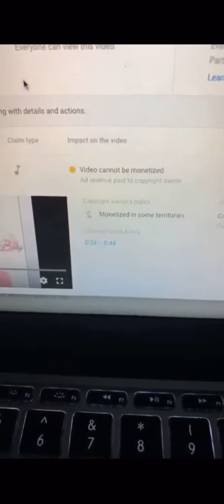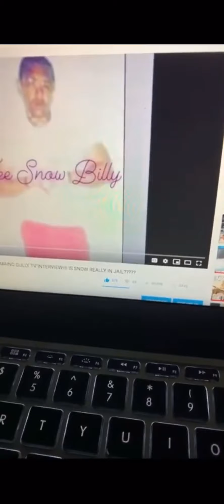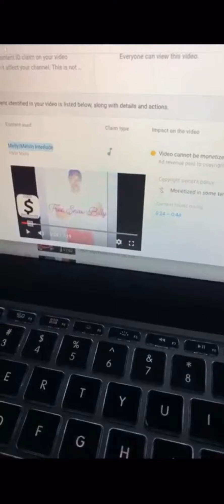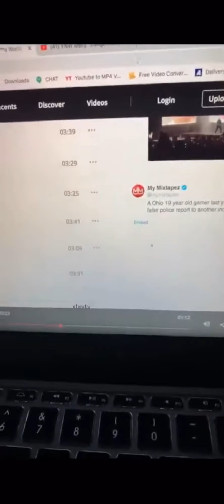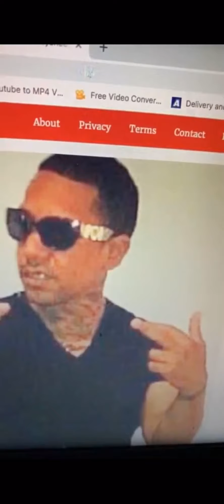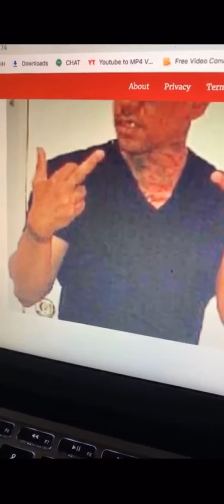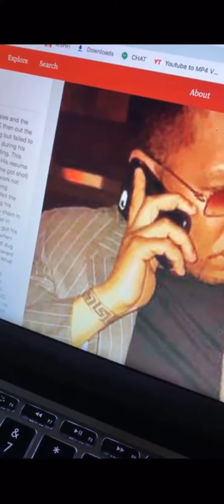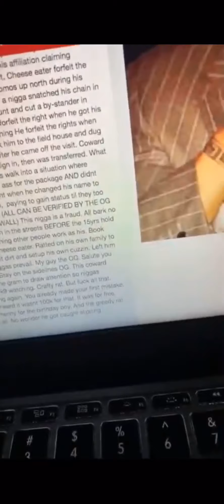SNOW BILLY GETS AIRED OUT LIVE HES NOT IN JAIL